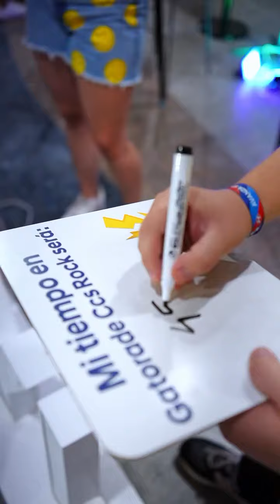¡Hyundai patrocinador oficial de la Edición XXIII de Gatorade Caracas Rock!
¡Hyundai y miles de corazones latiendo al mismo ritmo! 🩵⚡️

Nuestra Tucson fue la guía perfecta para alcanzar la meta, mientras que el Grand i10 se convirtió en un lienzo de sueños y logros 😍✍🏻. Más que una carrera, un estilo de vida 💪🏻. En ‍Hyundai creemos en el poder del deporte para transformar vidas ☺️

¡Gracias por hacer de la XXIII Gatorade Caracas Rock un evento inolvidable y, recuerda, el futuro está lleno de retos, así que sigue avanzando sin límites! ✨

¿Estás listo para tu próximo desafío?